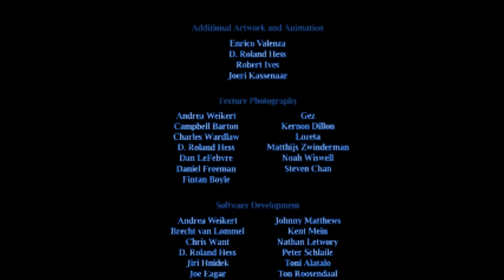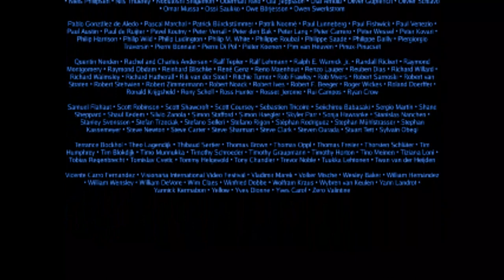Elephants Dream : Orange Open Movie Project Studio(2006);3d short film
5.6/10 · IMDb
61% liked this film
Google users
Friends Proog and Emo journey inside the folds of a seemingly infinite Machine, exploring the dark and twisted complex of wires, gears, and cogs, until a moment of conflict negates all their assumptions.
Release date: 24 March 2006 (Netherlands)
Director: Bassam Kurdali
Screenplay: Pepijn Zwanenberg
Music director: Jan Morgenstern
Budget: 1.2 lakhs EUR
Producer: Ton Roosendaal

Welcome to Toon Time TV! We're here to bring you the best in animated entertainment. From classic cartoons to the latest and greatest in animation, we've got something for everyone. Whether you're a lifelong fan or just looking for something fun and new to watch, Toon Time TV is the place for you. So sit back, relax, and let the animation take over!
sharad narawade